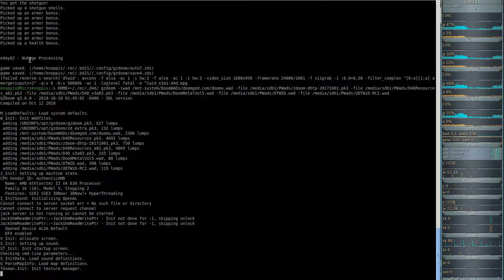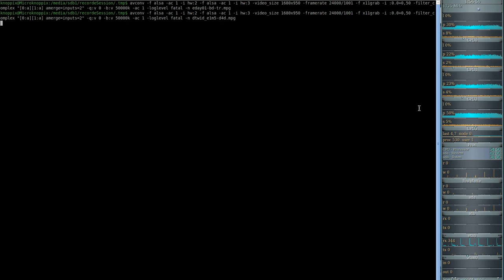DooM 2016 Doom the Way id Did (gzdoom) E1M5 - Engineering Bay